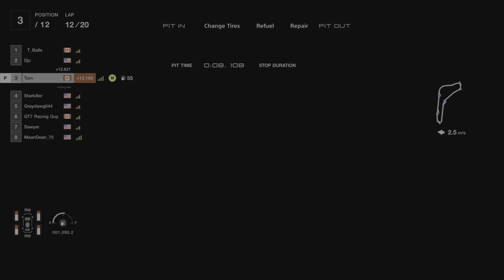Gran Turismo | GTWS | Monza | Super Formula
I don't usually do well in the Super Formula cars. I don't trust the downforce enough and I brake too much and don't carry enough speed.  I had practiced some and thought that this race was going to be different.  After a fiasco in qualifying I was is P16. Oh yeah, this is going to be great. I thought the first lap was going well till I spun out at the chicane and dropped to the back.  The rest of the race was pretty consistent, advanced all the way to P3 before the pit stop.  I just couldn't seem to get the parabolica turn right.  Always seemed like I was loosing to much speed.  After the pit I crawled back up to P3 and I managed to finish there.  I used up all of my overtake on the last lap and managed to get fastest lap as well. Over all a good race.